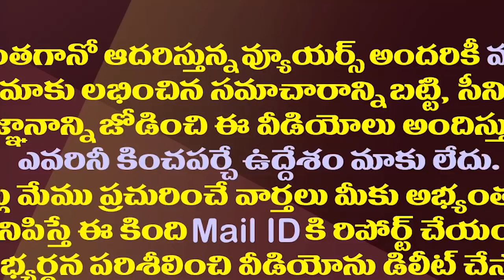బద్వేలు ఉపఎన్నికలో బిగ్ ట్విస్ట్..టీడీపీ, బీజేపీ పోటీ.!?| TDP And Janasena May Be Contest In Badvel